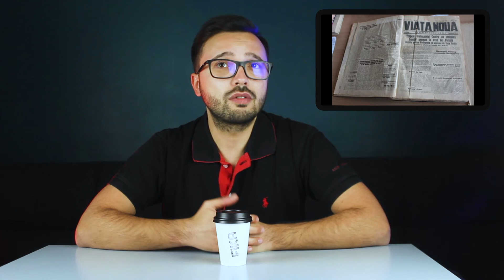FOTBALISTUL ROMÂN CARE A COLABORAT CU GESTAPO-UL NAZIST? // IULIU BODOLA // Ep. 25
Iuliu Bodola a fost considerat de mulți unul dintre cei mai buni jucători ai României din istorie, dar pe plan personal a fost acuzat că ar fi colaborat cu Gestapoul.

FOTBALISTUL ROMÂN CARE A COLABORAT CU GESTAPO-UL NAZIST? // IULIU BODOLA

V-am țucat! :*